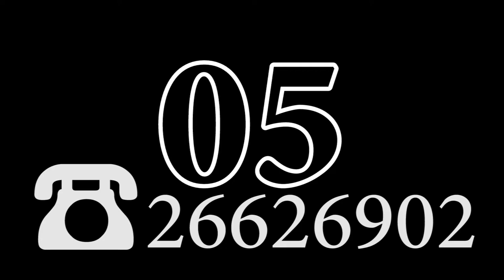ZEMGALES DĀMU POPS - Varbūt rīt [Ž factor 2018 winner]